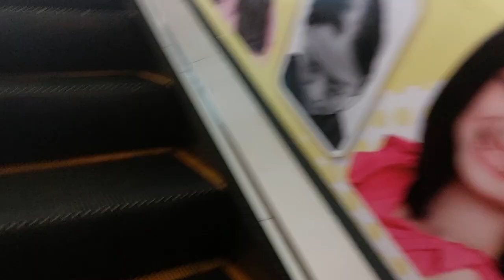2 M Escalators at 1st Avenue Mall, Georgetown, Penang, Malaysia (3 & 4)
2 M Escalators at 1st Avenue Mall. These escalators serve 3 & 4 only, which is for people to shortcuts I think.